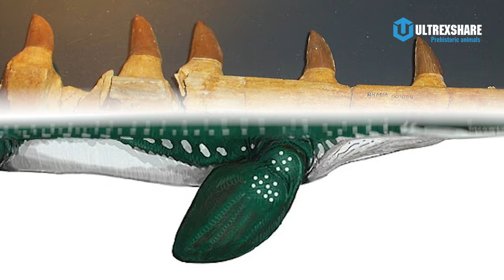THƯƠNG LONG MOSASAUR KHÔNG "THAM ĂN" NHƯ BẠN NGHĨ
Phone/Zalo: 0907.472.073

✪ Kênh Youtube trực thuộc hệ thống Ultrex Media!